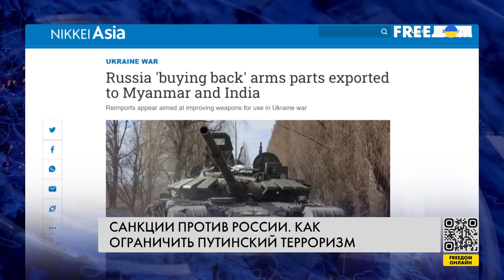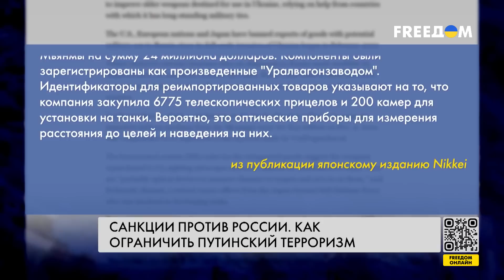🔥 В РФ — дефицит комплектующих для танков и ракет. Киев призывает ужесточить санкции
Россия столкнулась с дефицитом комплектующих к танкам и ракетам. Однако Кремль пытается вернуть ранее экспортированные детали из Индии и Мьянмы. Об этом сообщило японское издание Nikkei со ссылкой на секретные таможенные данные. После полномасштабного вторжения России в Украину США, европейские страны и Япония запретили экспорт товаров в Россию, потенциально пригодных для использования в военных целях. Президент Владимир Зеленский провел специальное совещание для обсуждения санкций против лиц и компаний, которые помогают России получать материалы и технологии для производства ракет. Подробнее смотрите в сюжете